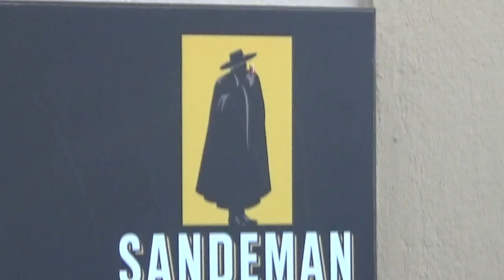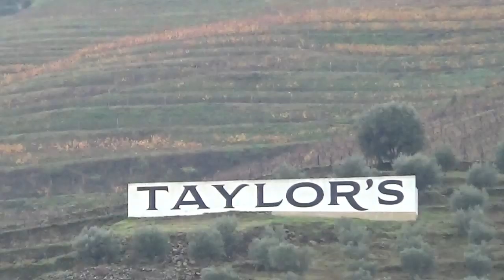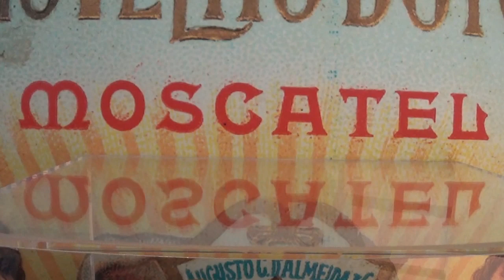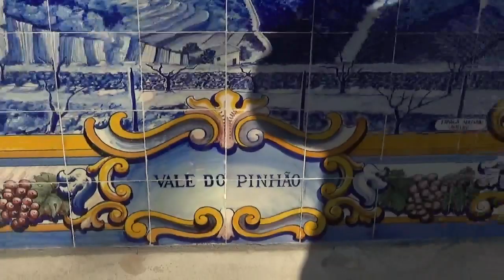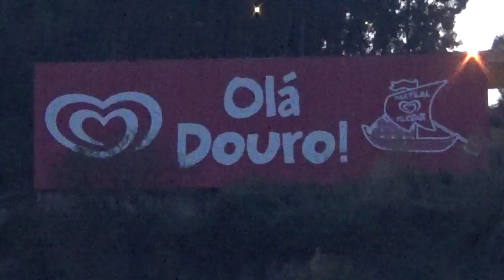VIKING DOURO RIVER CRUISE, Portugal